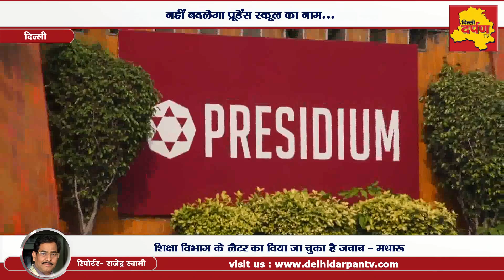नहीं बदला जाएगा Prudence School का नाम - GS Matharoo || Delhi Darpan Tv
प्रूडेंस स्कूल का नाम प्रूडेंस ही रहेगा...
शिक्षा विभाग के नोटिस का जवाब दिया जा चुका है
नाम बदलने के लिए दिल्ली सरकार को लेटर भेज दिया गया था
लैटर में लिखा कि अप्रूवल होने तक नाम बदल लें - मथारू
हमने लैटर भेजकर विभाग को नाम बदलने का कारण बताया – मथारू
मैने इस मसले पर शिक्षा विभाग के अधिकारी से भी बात की – मथारू
हमारे लैटर का रिप्लाई भी विभाग ने दे दिया है और अब स्कूल का नाम प्रूडेंस ही रहेगा – मथारू
हमारे पास जल्द ही नाम प्रूडेंस रखने का अप्रूवल भी आने वाला है -  - मथारू
प्रेसिडियम स्कूल के बच्चे हमारे यहां ऐसे ही पढ़ते रहेंगे – मथारू
हमारा यहां से अभिभावकों को कोई परेशानी नहीं आएगी – मथारू
नाम से फर्क नहीं, गर्वनिंग बॉडी ही स्कूल रन करेगी – मथारू
पैरेंट्स और माता-पिता अब प्रूडेंस से खुश हैं – मथारू
हम एजुकेशन को बिजनेस नहीं बनाएंगे, बच्चों के लिए काम करेंगे - मथारू